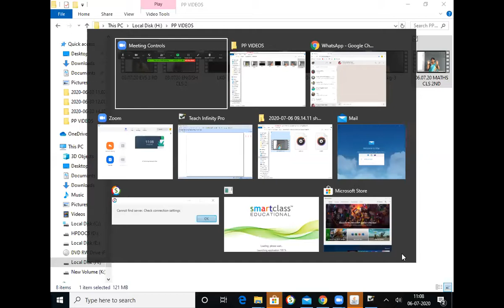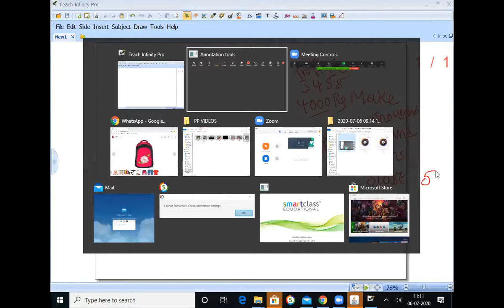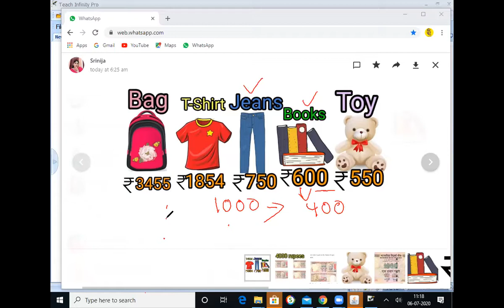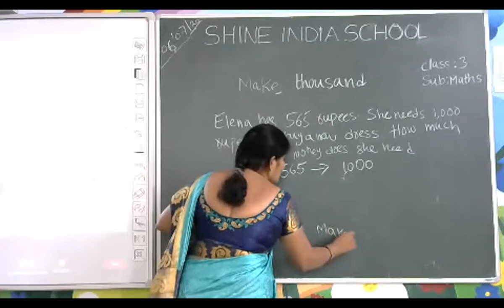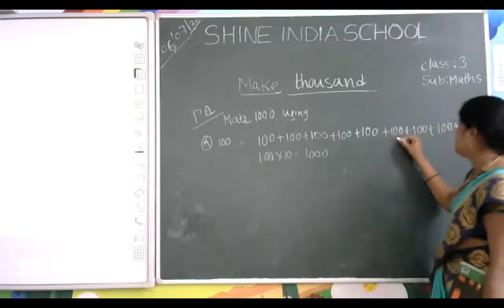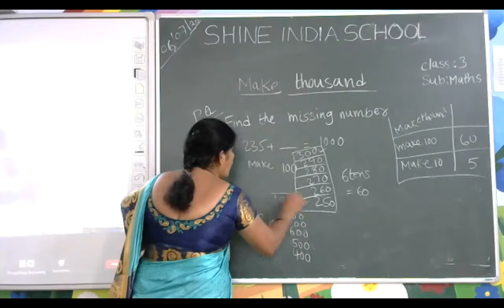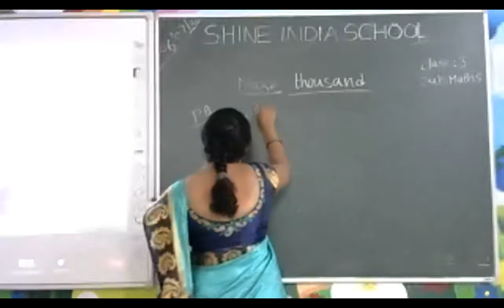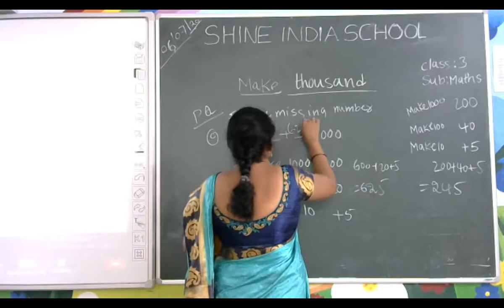SHINE INDIA SCHOOL MATHS CLASS FOR GRADE-3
SHINE INDIA SCHOOL BHURAPURAM KHAMMAM MATHS CLASS FOR GRADE-3